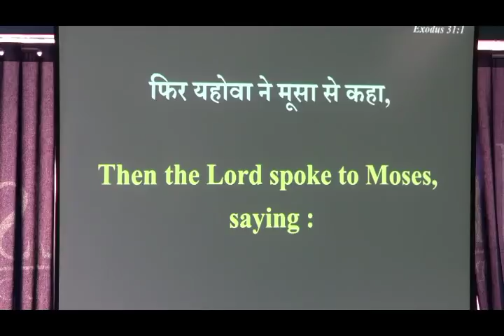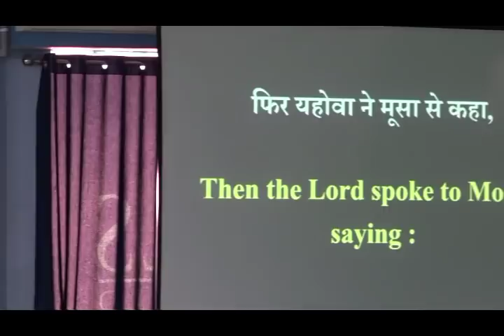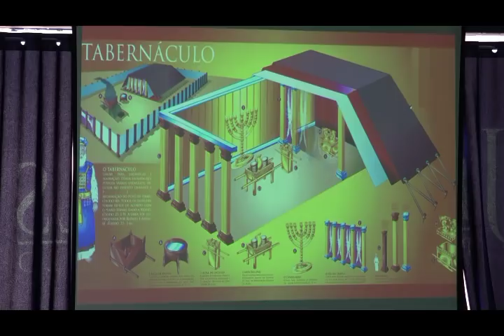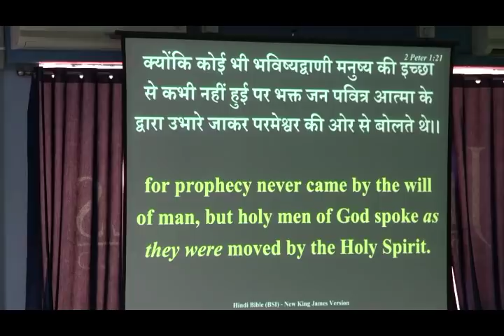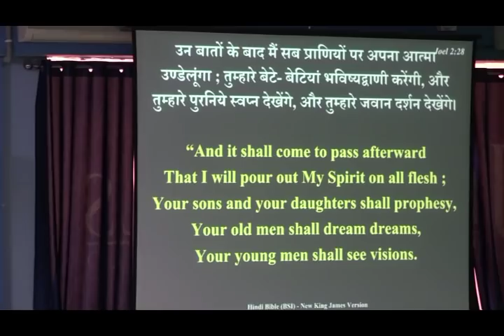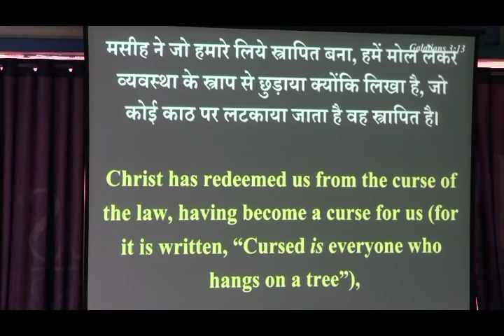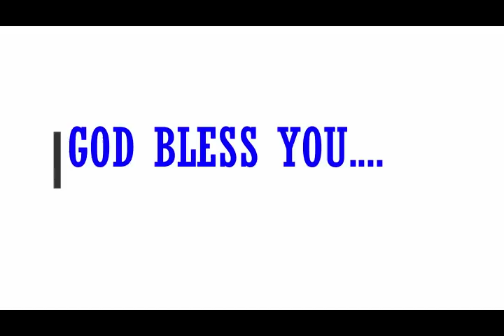BIBLE - STUDY TOPIC- HOLY- SPIRIT IN OLD TESTAMENT....[2] [30-01-2019 ]